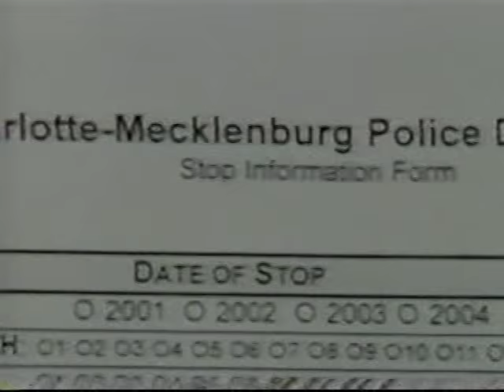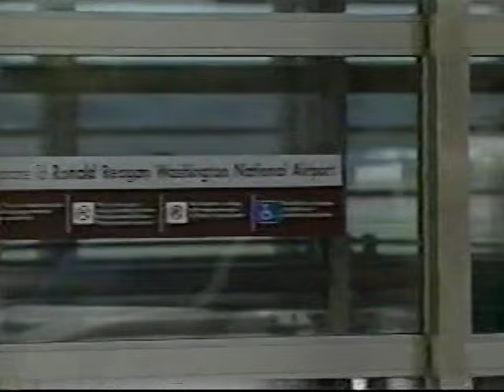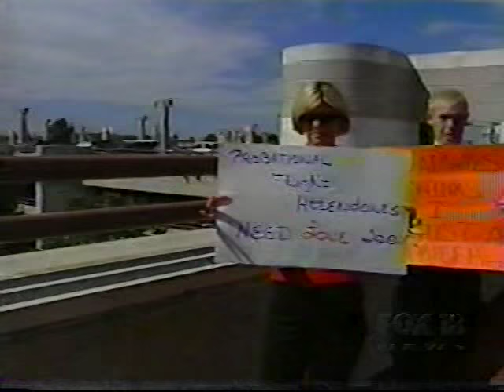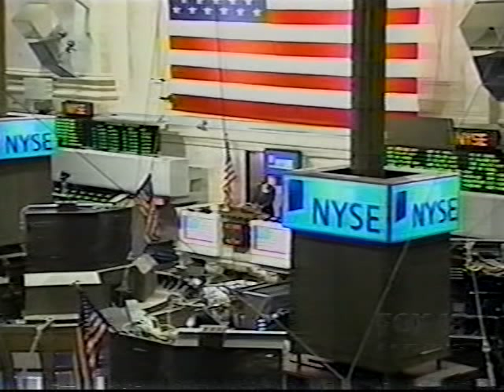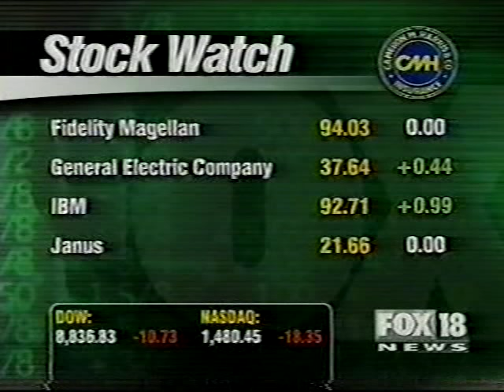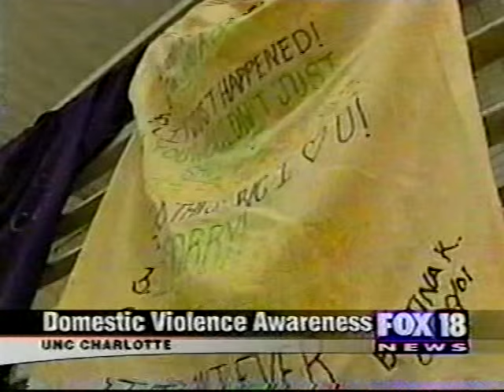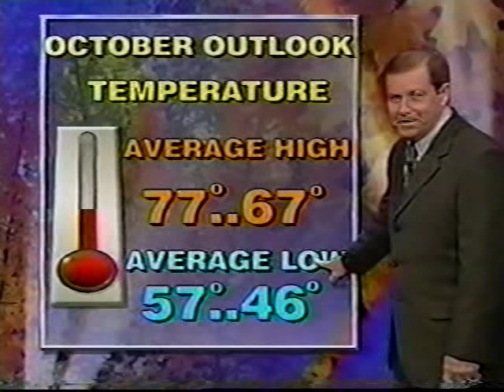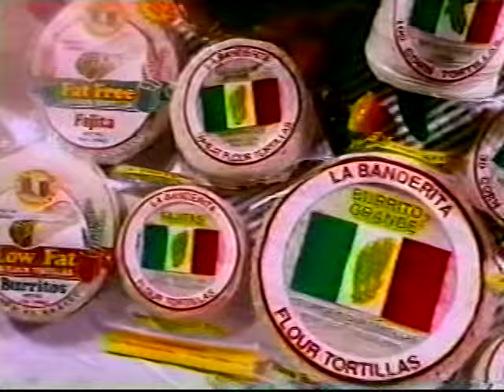WCCB 10pm News, October 1, 2001